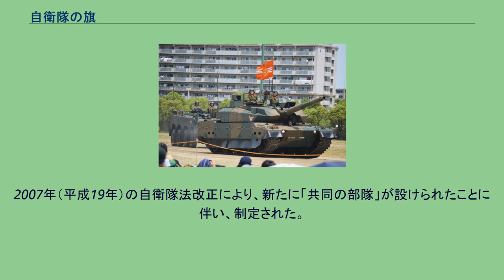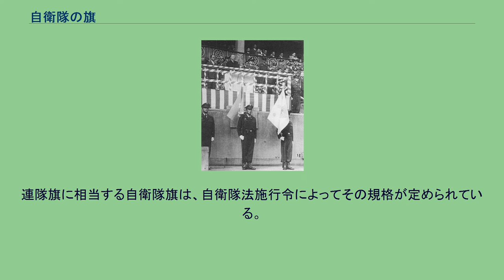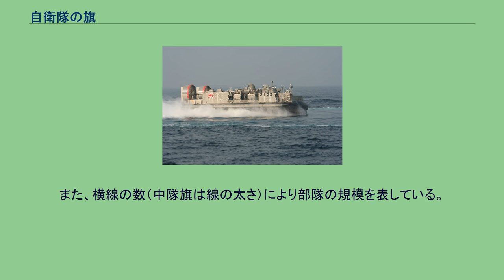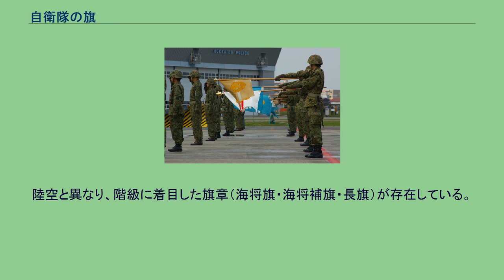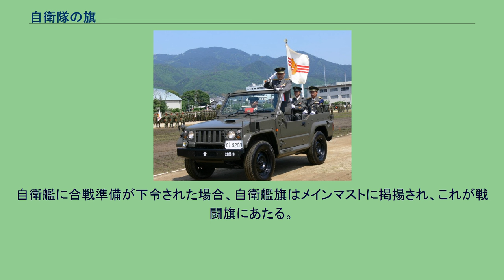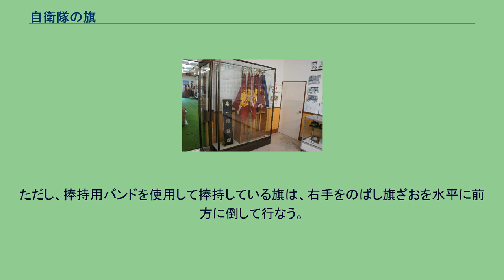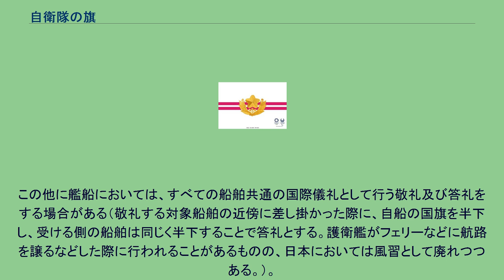自衛隊の旗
自衛隊の旗（じえいたいのはた）とは、日本の自衛隊において使用されている旗のことである。
幕僚長旗や指揮官旗の場合、桜星が概ね相当階級を示しており、桜星4つが幕僚長たる将を、桜星3つが将を、桜星2つが将補クラスを、そして、海上自衛隊に於いては、桜星1つが代将たる一等海佐を、それぞれ表している。
内閣総理大臣旗及び防衛大臣旗には、桜星5つが用いられている。
防衛副大臣旗には桜星4つが用いられている。
共同の部隊等については、別途、旗が定められている。
2007年（平成19年）の自衛隊法改正により、新たに「共同の部隊」が設けられたことに伴い、制定された。
「共同の部隊旗」は、地色は赤紫色、桜花の後部に旭光を配した図の中心の色は黄色、桜花の色は白色、旭光の色は銀色及び横線の色は赤色とし、桜の図及び横線は、黒色で縁取りしたものである。
「共同の部隊隷下部隊旗」には「（甲）」と「（乙）」とがある。
「共同の部隊隷下部隊旗（甲）」は「共同の部隊旗」と比べて若干サイズを小さくしたものとなっている。
「共同の部隊隷下部隊旗（乙）」は「共同の部隊隷下部隊旗（甲）」と同サイズであるが、横線の数が2本となっている。
連隊旗に相当する自衛隊旗は、自衛隊法施行令によってその規格が定められている。
自衛隊旗を除く陸上自衛隊の旗には、「自衛隊の旗に関する訓令」（昭和47年3月14日防衛庁訓令第3号）により、基本的に共通の意匠（桜星を中心に桜葉及び桜蕾を周辺に配したもの。帽章と同一。）が定められている。
群旗、大隊旗、中隊旗（甲）及び中隊旗（乙）である。
原則として自衛隊の中隊以上の部隊に備え付けられており、地方協力本部・補給処・学校等の機関には備え付けられていない（陸上自衛隊幹部候補生学校及び陸上自衛隊高等工科学校は隷下に学生隊・生徒隊を有する関係から学校旗として備え付けられている。また、陸上自衛隊高射学校など一部学校では学校旗を使用する場合がある。）。
これらは、いずれも陸上自衛隊の帽章の図及び横線によって構成されている。
これらの隊旗は部隊を表す旗であることには違いなく、隊員同士の結束を固める旗である。
もっとも、実戦での効用はなく、また連隊本部の所在を示すことになりかねないので有事の際や日常で使用されることは殆どなく、使用されるのは式典においてのみのことが多い。
地色は、指揮官旗の場合は白色、隊旗の場合は原則として当該職種の隊種標識色となる。
空挺部隊の場合は、職種の別なく、白地に浅黄色の横線の隊旗が用いられる。
また、横線の数（中隊旗は線の太さ）により部隊の規模を表している。
連隊旗含む部隊旗と違い部隊でなく指揮官に授与されており、離着任式の際含む指揮官の移動時には必ず同行する 司令部にて旗手が予め指定されている 指揮官旗の序列は桜星の数がそのまま階級を示し、階級章たる桜星の数が同一の場合は横線で上級者である事が示されている 部隊縮小や廃止時は指揮官旗も返還行事が廃止式とは別に別途行われる事もあり、その場合は上級指揮官たる方面総監へ指揮官の離任申告と指揮官旗の返還が行われ、このうち指揮官旗はそのまま広報館や司令部内の記念室等に飾られる傾向がある
自衛艦旗は、陸上自衛隊の自衛隊旗と同じく自衛隊法施行令によって定められている。
海上自衛隊の「指揮官旗」としては、海将旗、海将補旗、代将旗、隊司令旗（甲）、隊司令旗（乙）及び長旗がある。
陸空と異なり、階級に着目した旗章（海将旗・海将補旗・長旗）が存在している。
自衛艦に合戦準備が下令された場合、自衛艦旗はメインマストに掲揚され、これが戦闘旗にあたる。
航空自衛隊旗は1972年に制定された。
星、月、雲、太陽と鷲を組み合わせて1954年に作られた帽章を元にしている。
自衛隊の旗の最新バージョンは、2001年3月19日に再導入された。
航空自衛隊旗は自衛隊旗や自衛艦旗とは異なり、自衛隊の旗に関する訓令によって定められている。
内閣総理大臣旗等を使用する場合の位置は、内閣総理大臣等が、停止している間は、内閣総理大臣等の側方又は後方の適宜の場所とし、行進している間においては、先導者のあるときは、内閣総理大臣等の前方で、かつ先導者の直後とし、先導者のないときは、内閣総理大臣等の後方の適宜の場所とするのを例とする。
旗を使用する場合（半旗とする場合を除く。）において、葬送式を行なうときその他旗を備え付ける部局又は機関の長（内部部局にあつては官房長）が弔意を表わす必要があると認めるときには（弔旗）、旗のかん頭を黒布でおおい、その下に幅10セン...